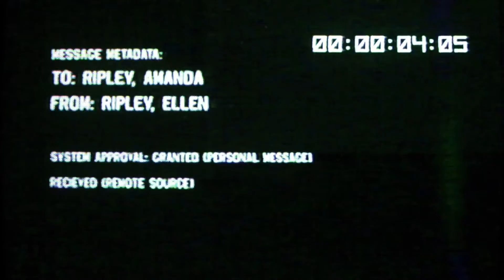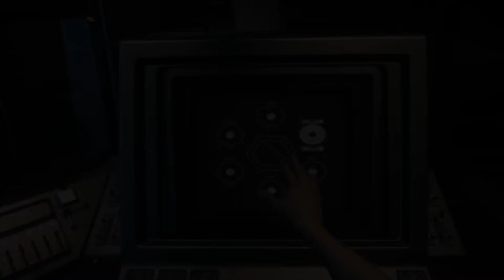Alien: Isolation - Mission 15 - The Message [HD] (Xbox, PlayStation, PC, Switch)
Name: Alien: Isolation

Description: Alien: Isolation takes place 15 years after the events of Alien and allows you to play through Amanda Ripley's quest to discover just what happened to her mother. Her mission takes her to a decommissioned trading station on the fringes of space and enters a desperate battle for survival as the ruthless alien roams free. Underpowered and underprepared, you'll need to scavenge resources and improvise solutions not just to unravel the truth, but to simply stay alive.